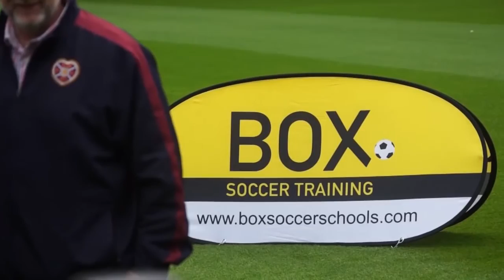John Colquhoun talks about Box Soccer Training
Watch Former Football Player and Box Soccer Training CEO John Colquhoun talking about the Programme.

BOX Soccer Training is the complete technical development programme - that comes in a BOX!

Our innovative single set-up structure delivers everything from individual skill drills to position specific and group practices - creating a stimulating, memorable environment for the development of the young player.